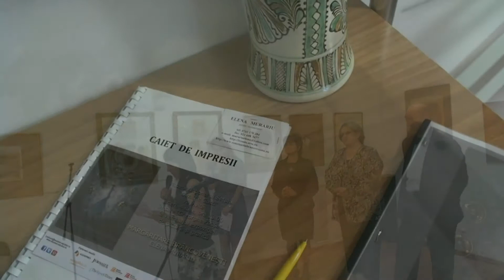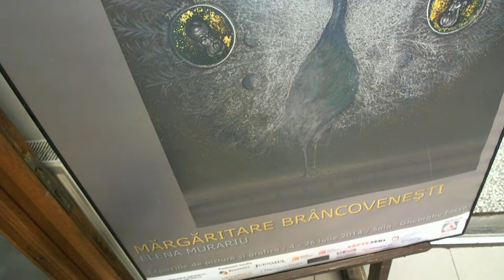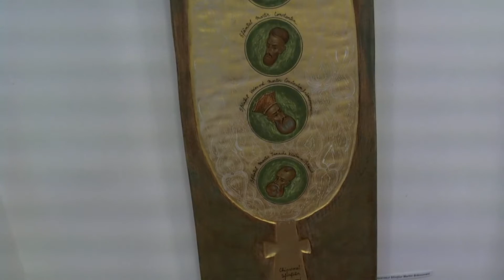FAO 2014: Expozitia Margaritare Brancovenesti - Elena Murariu